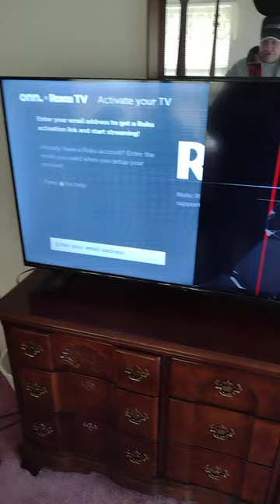Bought a 50 inch Onn brand Smart TV two years ago and just opened it. The screen was smashed.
Bought this TV 2 years ago from Walmart during a Black Friday event.  Finally needed the TV and found out it had a smashed screen.  Should have checked it when I bought it.  Will try to find non-working 50 inch TV's to see if I can replace the LCD.  Don't let this happen to you!